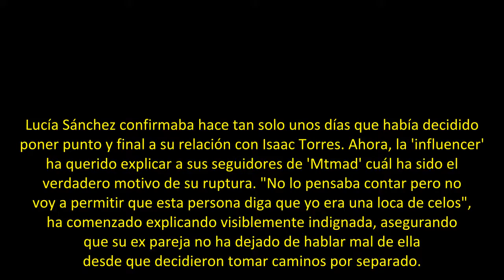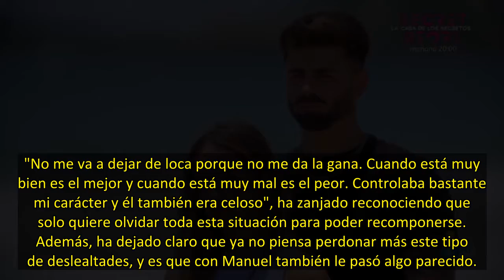Lucía Sánchez se sincera y destapa el motivo de su ruptura con Isaac Torres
Lucía Sánchez confirmaba hace tan solo unos días que había decidido poner punto y final a su relación con Isaac Torres. Ahora, la 'influencer' ha querido explicar a sus seguidores de 'Mtmad' cuál ha sido el verdadero motivo de su ruptura. "No lo pensaba contar pero no voy a permitir que esta persona diga que yo era una loca de celos", ha comenzado explicando visiblemente indignada, asegurando que su ex pareja no ha dejado de hablar mal de ella desde que decidieron tomar caminos por separado.